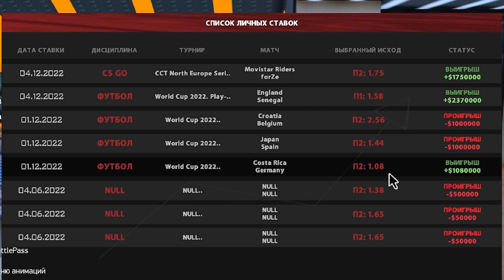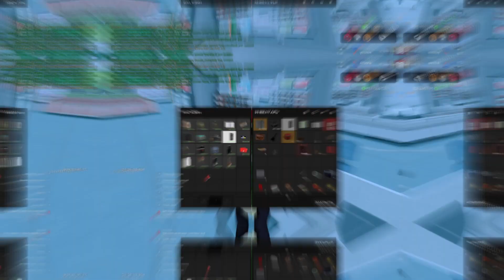С 0 до *ЛИЧНОГО САМОЛЕТА* LUXORE без ДОНАТА на АРИЗОНА РП! ОБНОВИЛИ ДАЛЬНОБОЙЩИКОВ? +10КК НА ПИЛОТАХ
Привет, решил глянуть, что за обнова на работе дальнобоев и заодно поработал почти халявно на пилотах

🔥 ГДЕ Я ИГРАЮ 🔥
᠉ МОЙ СЕРВЕР: Arizona RP SHOW-LOW [17]
᠉ ПРОМОКОД: FAVELKASHOW +300K
᠉ МОЙ НИК: Lil_Hennesy ( вводи мой ник при регистрации, скрин в ДС и получи приз )

🖥 МОЙ ПК 🖥
᠉ ВИДЕОКАРТА : Nvidia GTX 750 Ti
᠉ ПРОЦЕССОР : Intel Core i3 6300
᠉ ОЗУ: 12ГБ
᠉ КЛАВИАТУРА: QCYBER ZODIAK
᠉ МИКРОФОН : BM-800

᠉ Фотошоп: PHOTOSHOP CS 2021
᠉ Cinema 4D

🎮 ВО ЧТО Я ИГРАЮ 🎮
GTA SAMP ARIZONA RP SHOW LOW